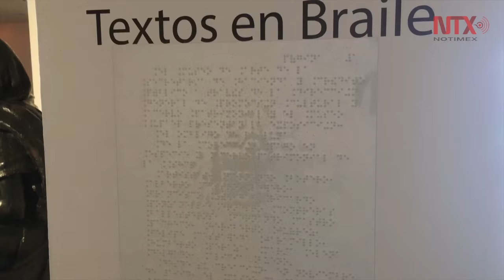"El Ombligo de la Luna" exposición para personas con discapacidad visual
El arte es una expresión que debe disfrutarse por todos, este proyecto invita a la inclusión y participación de personas con discapacidad en cualquier actividad cultural